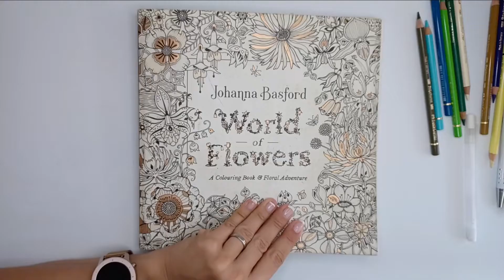Coloring Tutorial | World of flowers by Johana Basford | Succulent 15 with Polychromos